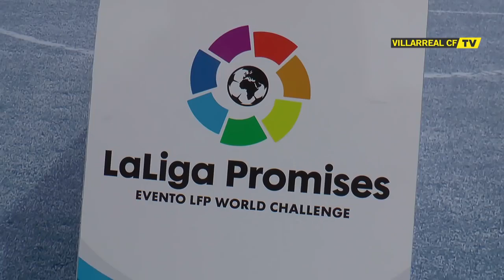LaLiga Promises | 2016 | ¡Villarrreal CF Campeón!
LaLiga Promises es una de las competiciones de la LFP World Challenge, un programa creado en 2014 por LaLiga con el apoyo del Gobierno de España, el Consejo Superior de Deportes (CSD) y el Instituto Español de Comercio Exterior (ICEX).

Este torneo es la evolución definitiva de un evento mundial creado por la Fundación José Ramón de la Morena, que se basa en más de 20 años de experiencia en la organización de este tipo de campeonatos base en España, con el respaldo de LaLiga y su equipo experimentado.

Durante cuatro ediciones la ciudad de Vila-real se ha vestido de gala para dar la bienvenida al Torneo Nacional PAMESA LaLiga Promises, que reúne a los 20 clubes de LaLiga entre el mes de junio.

Desde EndekaSports nos enorgullece colaborar y organizar este prestigioso torneo conjuntamente con el Villarreal CF y sus Torneos Internacionales.